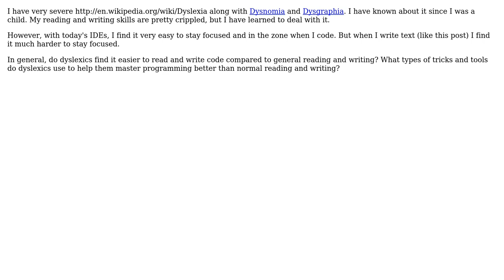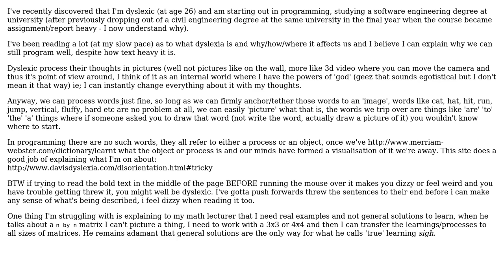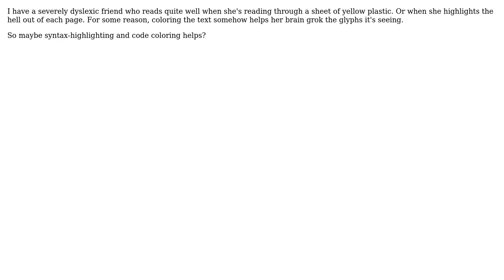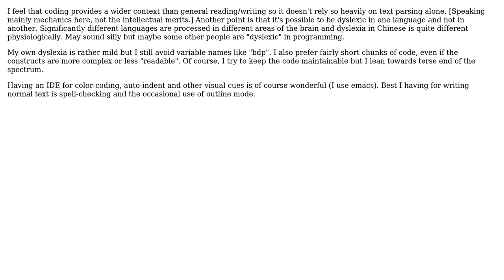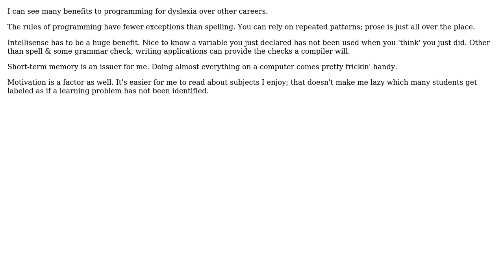Software Engineering: Programming with Dyslexia (6 Solutions!!)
Software Engineering: Programming with Dyslexia

With thanks & praise to God, and with thanks to the many people who have made this project possible! | Content (except music & images) licensed under CC BY-SA | Music | Images & others | With thanks to user user87105 user unor user Tony user Peter K. user Michael Jenkins user Jim McKeeth user JeffO user igelkott user Dan Ray and the Stack Exchange Network Trademarks are property of their respective owners. You are responsible for your own actions.